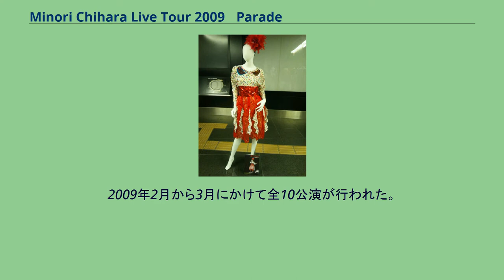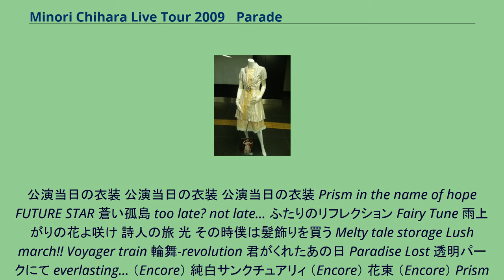Minori Chihara Live Tour 2009 〜Parade〜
茅原実里のコンサート・ツアー
茅原実里 」 茅原実里の作品 」 Minori Chihara Live Tour 2009 〜Parade〜 『Minori Chihara Live Tour 2009 〜Parade〜』（ミノリ チハラ ライブ ツアー 2009 パレード）は、2009年2月から同年3月に開催された茅原実里のコンサートツアー。
また、その模様を収録した映像作品。
ライブ映像作品は、2009年6月24日に『Minori Chihara Live Tour 2009 〜Parade〜 LIVE DVD』（DVD）、同年8月26日に『Minori Chihara Live Tour 2009 〜Parade〜 Blu-ray』（Blu-ray Disc）として、GloryHeaven（ランティス）より発売された（販売元：ソニー・ミュージックディストリビューション）。
2009年2月から3月にかけて全10公演が行われた。
公演当日の衣装 公演当日の衣装 公演当日の衣装 Prism in the name of hope FUTURE STAR 蒼い孤島 too late? not late... ふたりのリフレクション Fairy Tune 雨上がりの花よ咲け 詩人の旅 光 その時僕は髪飾りを買う Melty tale storage Lush march!! Voyager train 輪舞-revolution 君がくれたあの日 Paradise Lost 透明パークにて everlasting... （Encore） 純白サンクチュアリィ （Encore） 花束 （Encore） Prism in the name of hope FUTURE STAR 蒼い孤島 too late? not late... ふたりのリフレクション Fairy Tune
Cynthia 雨上がりの花よ咲け 詩人の旅 アコースティックメドレー(Sandglass〜記憶の粒子、Last Arden、Peace of mind〜人魚のささやき) 光 そのとき僕は髪飾りを買う 勇気の鼓動 Melty tale storage Lash march!! Voyager train 輪舞-revolution 君がくれたあの日 Paradise Lost -at next nest- 透明パークにて everlasting... （Encore） 純白サンクチュアリィ （Encore） Say you? （Encore） 花束 （Encore） この記事は以下のカテゴリでも参照できます Minori Chihara Live Tour 2009 〜Parade〜 LIVE DVD/Blu-rayに関するカテゴリ: